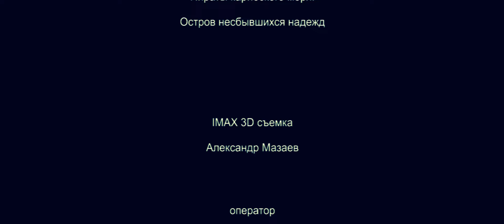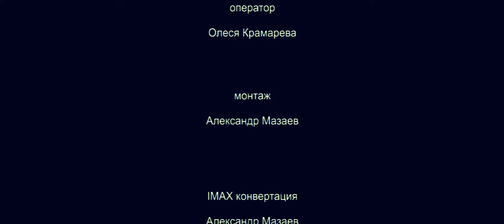Пираты Карибского моря: Остров несбывшихся надежд (2.35:1, широкоформат)